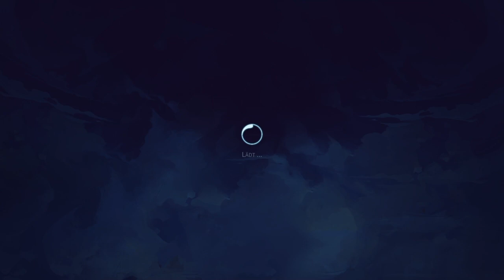Oaken = angezockt (Deutsch/German) Let’s Play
Strategie RPG, wayne!